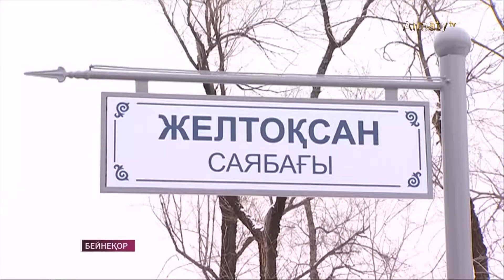Алматыда «Тәуелсіздік таңы» монументіне гүл шоғын қою рәсімі өтті